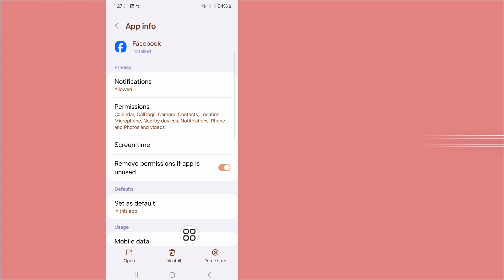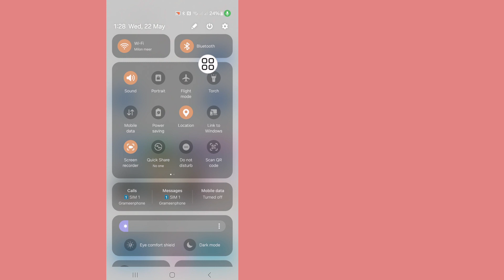Fix an error occurred in com.facebook.services. close this app now Problem Solve 2024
Fix an error occurred in.facebook.services. close this app now Problem Solve 2024

Today i’m gonna show you How to Fix an error occurred in.facebook. Watch this video to Learn How to Fix an error occurred in.facebook.

Learn How to Fix an error occurred in.facebook.